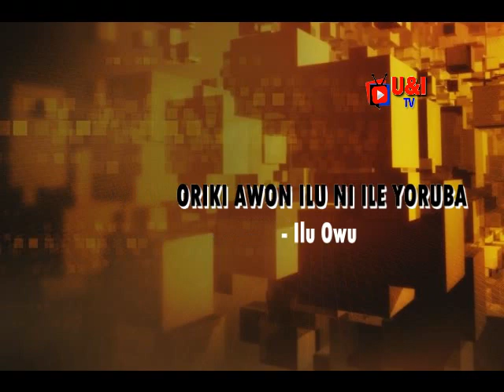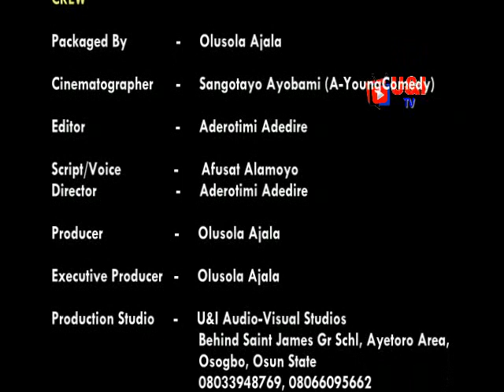ORIKI ILU OWU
U&I TV - Oriki Ilu Owu